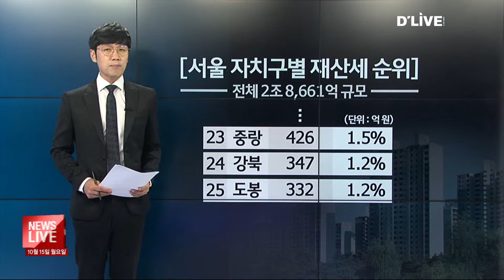[출연물] 강남북 재산세 최고 17배 차이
【 앵커멘트 】
지난달 각 자치구별로 부과된
재산세입니다.

서울 전체로 따지면
2조 8,661억원 규모로,
강남구에 가장 많이 부과됐습니다.

5,655억원.
서울 전체의 20%에 달합니다.(19.7%)

이어서 서초와 송파구가
뒤를 이었고,(11.1% / 9.1%)

이들 강남3구에 부과된
재산세를 따지면
서울 전체의 40%입니다.

반대로 가장 적은 자치구를 살펴볼까요?

도봉구가 332억,
이어서 강북구 347억,
중랑구 426억원 순이고,

가장 적은 도봉구와
가장 많은 강남구의 재산세 차이는
무려 17배 입니다.

같은 서울 안에서도
부자동네와 그렇지 않은 곳의 차이가
열 일곱 배나 발생하는 겁니다.

이런 자치구별 재산세 격차를
줄이기 위해 서울에서는 현재
재산세 공동과세가 시행되고 있습니다.

서울시가 자치구별로
재산세의 절반을 거둬서
25개 자치구에 똑같이 나눠주는 겁니다.

2008년 시작 때는
재산세의 40%를 거뒀지만,
2009년 45%,
2010년부터 지금의 50%로 확대됐습니다.

재산세 공동과세를 하게 되면
강남 3구 같은 부자 자치구는
가용한 재산세가 줄게 되고

상대적으로 재산세가 적게 걷히는
자치구들은 예산이 늘게 되겠죠.

그렇기 때문에 그동안 자치구별로
희비가 엇갈려 왔던 게 사실입니다.

실제로 강남구는
매년 1천 300억 원이 넘는 재산세를
다른 자치구에 뺏기고 있다고
주장을 해 왔고요,

이에 반해 재산세가 적은 자치구들은
재정자립도 향상에
도움이 된다는 입장입니다.

올해 걷히는 공동 재산세는
1조 1,800여억 원 규모.

25개 자치구에 똑같이
약 470억 원씩 배분됩니다.

이렇게 나누고 나면
앞서 말했던
강남과 도봉구의 재산세
열 일곱배의 차이가
약 네 배 차이로 줄어든다는 게
서울시의 설명입니다.

유일하게 서울에서만 시행되고 있는
재산세 공동과세 제도.

강남북 균형 발전에는
일조하고 있다는 평가지만

한편으로는
지방자치제도의 본질을
훼손하는 정책이라는 목소리도
끊임없이 이어지고 있습니다.

올해 서울 자치구별 재산세 살펴봤습니다.